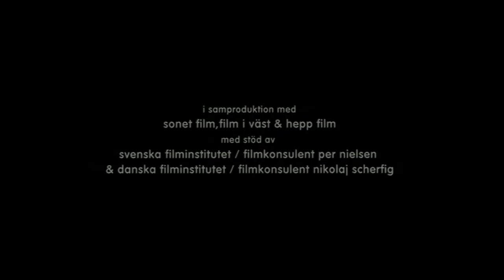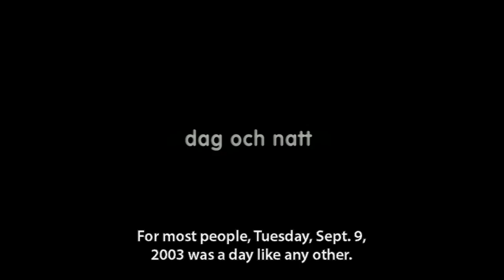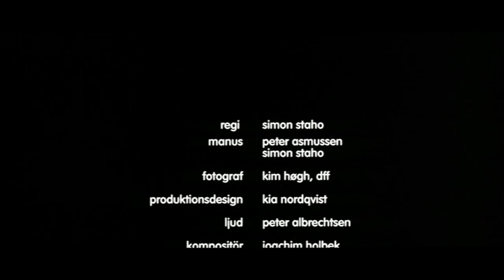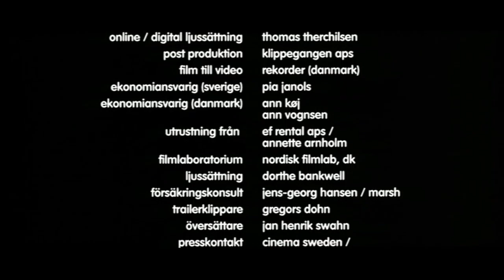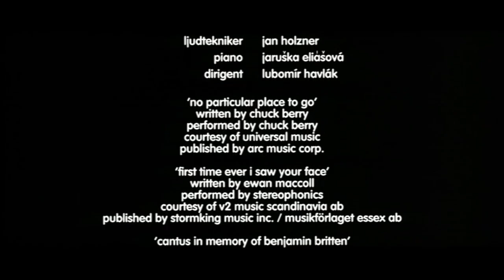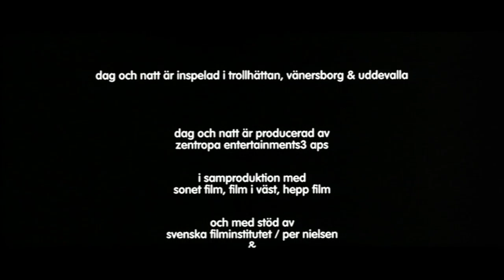"Dag og Nat" (Day and Night) - by Simon Staho, w. Mikael Persbrandt, Lena Endre.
Director: Simon Staho.

Cast: Mikael Persbrandt, Maria Bonnevie, Lena Endre, Pernilla August, Tuva Novotny, Michael Nyqvist, Fares Fares a.o.

Synopsis:

"Day and Night" is about people that love and want to be loved.